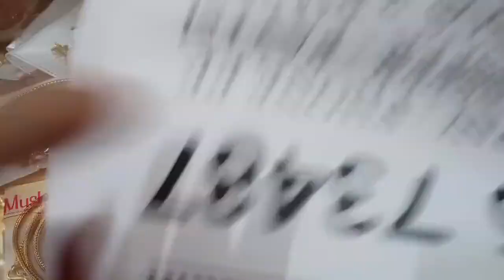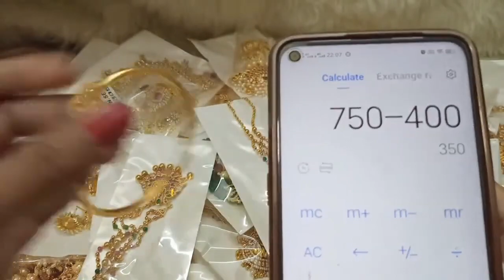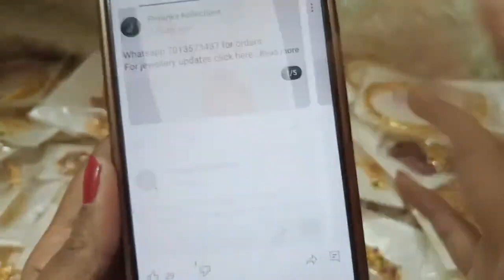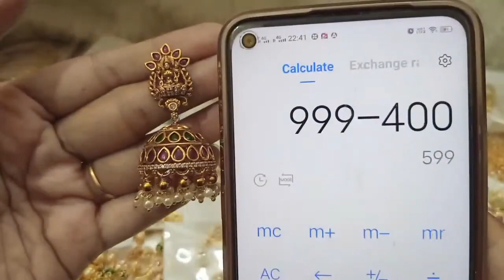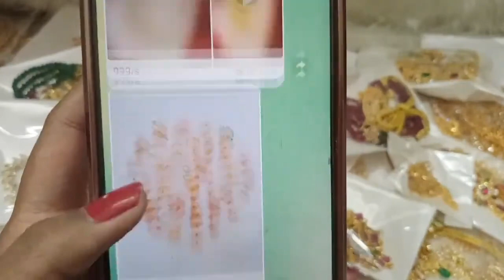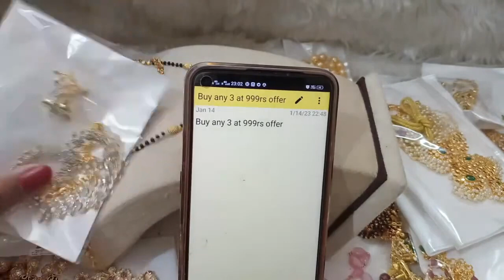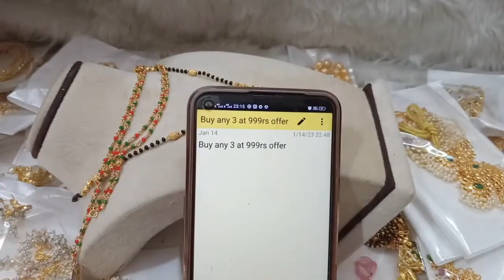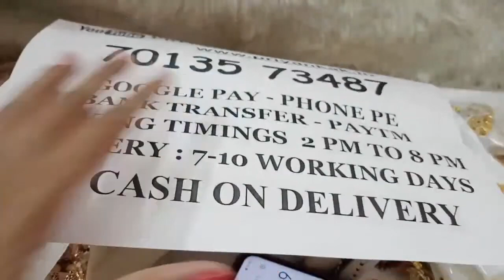😍🥰 Special Offers 🥰😍 1 Gram Gold Chains Earring Necklace